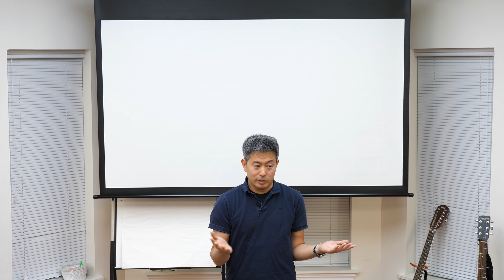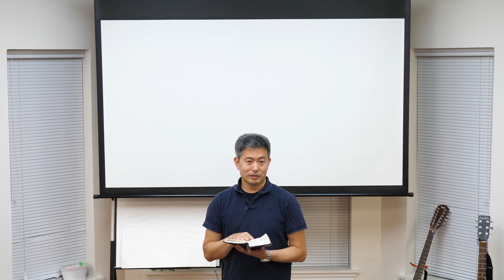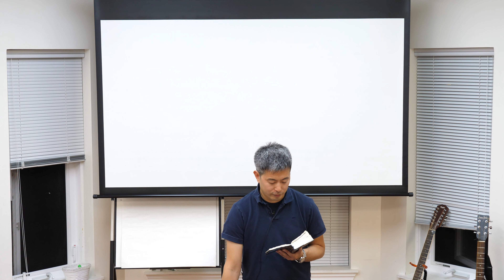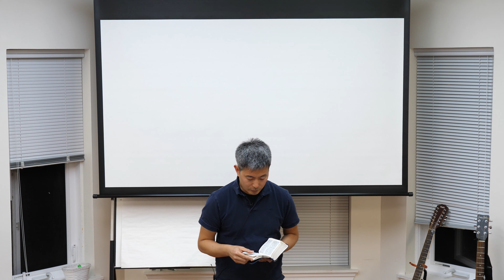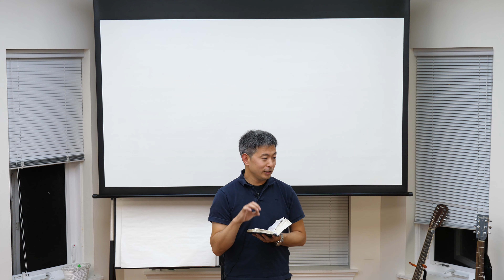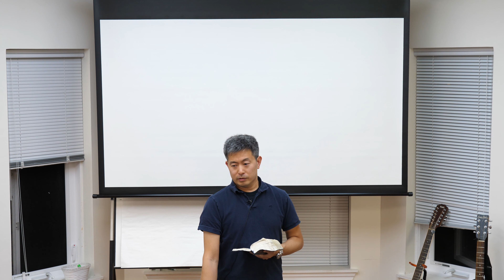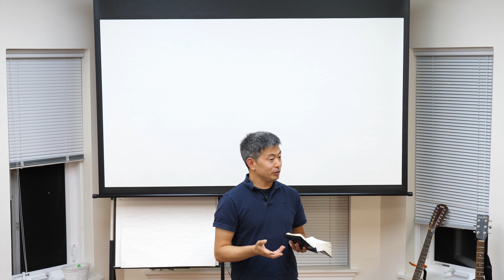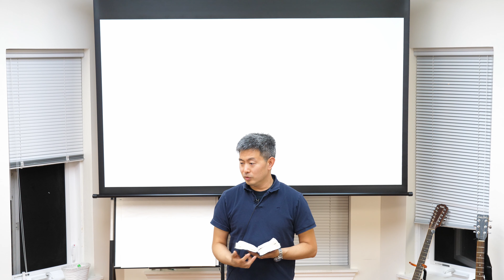2019 Labour Day Conference - Meeting 2 - Our Inward Condition to Inherit the Kingdom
In order to receive the reward of reigning with Christ in His coming Kingdom, we must be qualified.  The Bible tells what the qualities are of a citizen of the Kingdom, which we are.  It's not enough to just be saved from hell, but our desire should be to get the reward, the Crown of Righteousness. There cannot be an superficiality in our Christian life or "doing things for show".  We must be sincere and have an inward change from the heart.

Some of the fundamental elements of our Christian life are discussed - the condition of our heart, a personal walk with the Lord, and knowing the Spirit in our life.